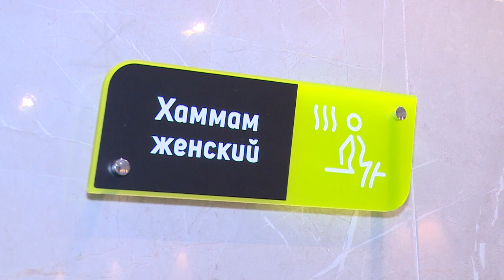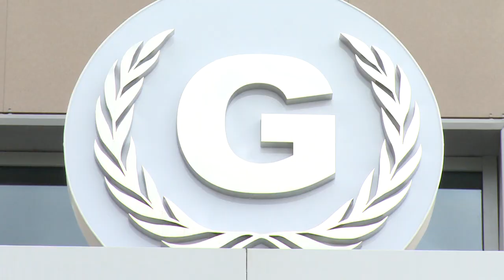Новый фитнес-центр FitnessCode в городе Фрязино: улица Нахимова, 1 б.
Четыре этажа спорта и здоровья. В городе Фрязино открылся новый фитнес-клуб премиум-класса FitnessCode. Здесь можно посетить тренажерный зал, побаловать себя спа-процедурами, попробовать современные направления в мире фитнес-индустрии, а также заняться плаваньем.